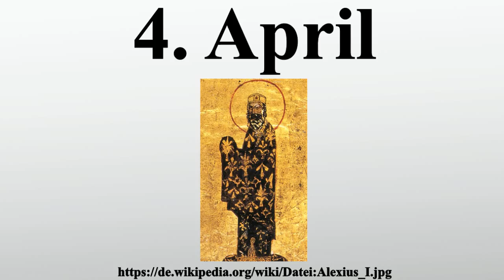4. April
Vielen Dank für Ihre Unterstützung:

4. April
Der 4.April ist der 94.Tag des gregorianischen Kalenders , somit bleiben 271 Tage bis zum Jahresende.

Bild-Copyright-Informationen
Urheber Info: Anonym